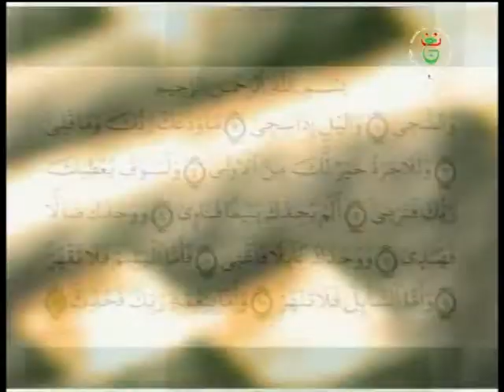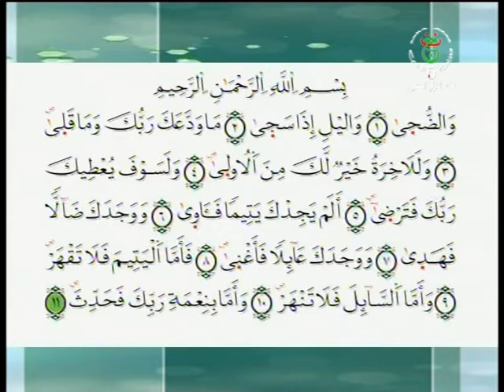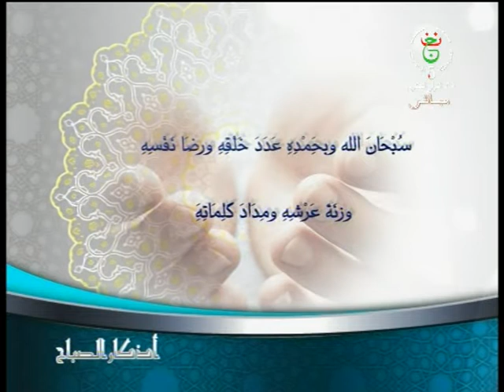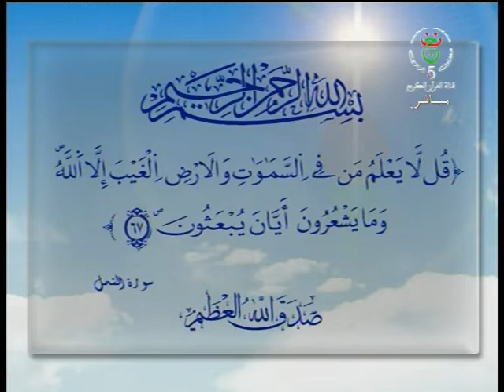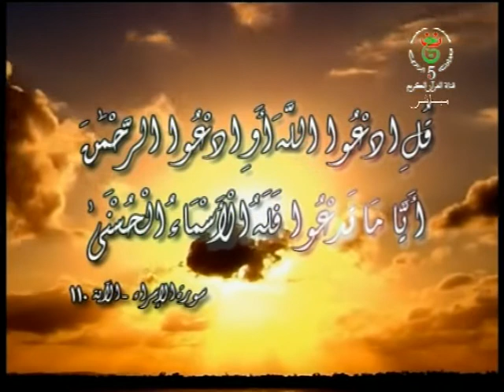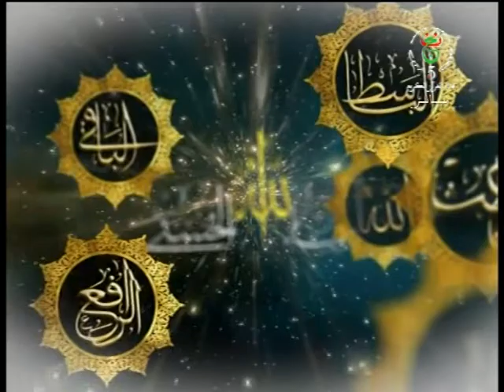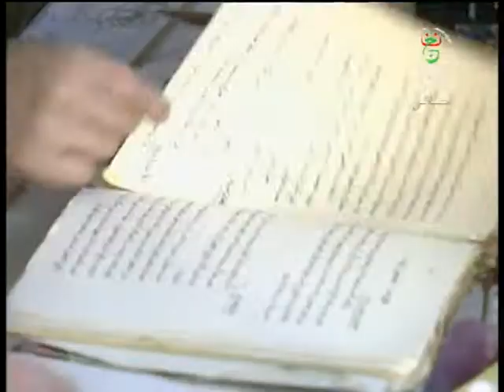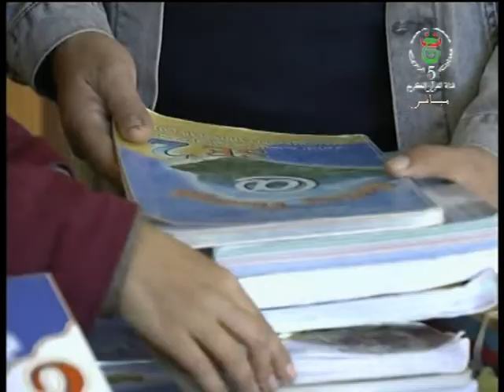ضحى القناة ليوم 24-21-2018